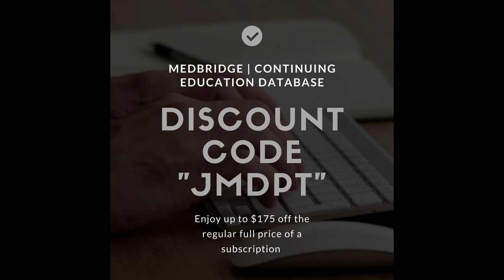Is RV'ing Still Worth It For Travel Healthcare Workers? | Ep. 7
Travel physical therapy couple (Ryan and Megan) discuss RV'ing and travel healthcare. Is it still worth it?

○ Podcast - Find it anywhere you listen to podcasts!